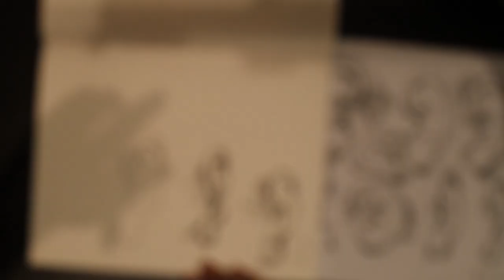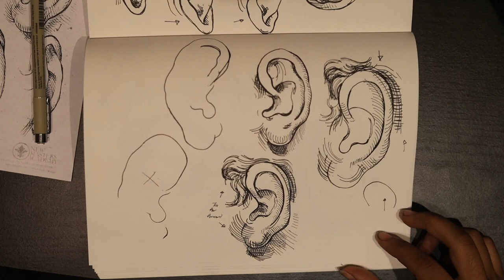Studying the Fialetti Drawing Manual: Ears Pt. 1 (Time-Lapse)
This series will include time-lapsed videos of me carefully studying and replicating the Odoardo Fialetti Drawing Manual plates. This approach is similar to how the Old Renaissance Masters would train their apprentices within the workshops. These videos are meant to replicate a lost way of teaching draftsmanship that has been replaced by new academic approaches. Any critique and questions of the finished drawings will be greatly appreciated.